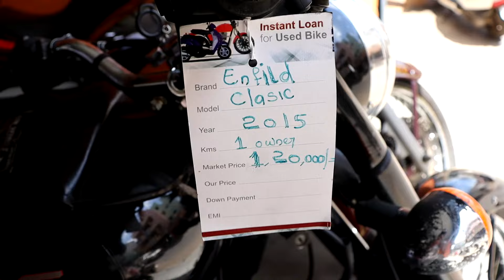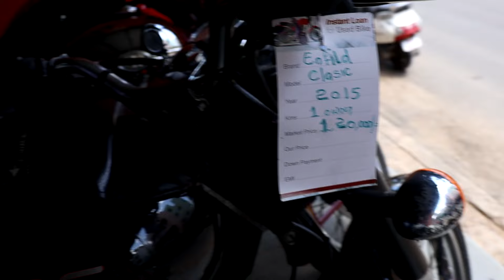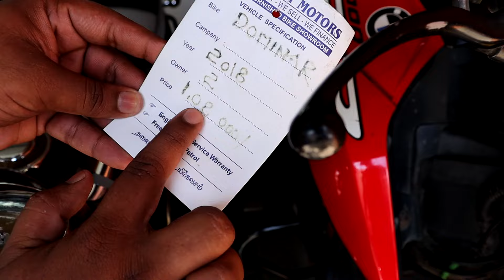Trichy Second Hand Bikes | 10000இருந்தால் போதும் | கம்மியான விலையில்Second Hand bike 🔥EMI Available😍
Trichy Second Hand Bikes | 10000 இருந்தால் போதும் | Sports Bike Market secondhandbikes usedbikesRs 10000 போதும் | FREE Helmet + Eng Oil + 2 ltrs Petrol | Cheapest Second Hand Bikes
Sports Bikes Husqvarna Svartpilen, KTM Duke 200, Honda Hness cb350, Pulsar 180f, RE Thunderbird, RE Classic 350, NS200, Pulsar 180,

 Sangeethapuram
Pattabiraman Pillai Street
Tennur
Trichy - 17

second hand bikes in trichy
second hand bikes in madurai
second hand bikes in tamilnadu
second hand bikes in tirupur
second hand bikes in komarapalayam
second hand bikes in erode
second hand bikes in selam
used bikes
used bikes in chennai
used bikes in trichy
used bikes in madurai
used bikes in coimbatore
used bikes in tamilnadu
used bikes in tirupur
used bikes in komarapalayam
used bikes in erode
used bikes in selam
used bikes in tirunelveli
used bikes in tutucorin
used bikes in thuthukudi
second hand bike market tamil
second hand bike market chennai
second hand bike market trichy
second hand bike market madurai
second hand bike market coimbatore
second hand bike market komarapalayam
second hand bike market selam
second hand bike market kumbakonam
second hand bike market mayiladuthurai
second hand bike market bangalore
second hand bike market erode
second hand bike review tamil
best second hand bikes
used bike below 10000
used bike bellow 30000
bikes at low budget
bikes at cheap price
trichy bike market
chennai market
trichy wholesale market
chennai wholesale market
madurai market
madurai wholesale market
second hand cars trichy
second hand cars tirupur
harsha cars tirupur
used cars trichy
used cars chennai
pre owned cars chennai
pre owned cars trichy
pre owned cars madurai
pre owned cars selam
pre owned cars coimbatore
selam bike market
komarapalayam bike market
auto consulting
auto consulting in trichy
auto consulting in komarapalayam
komarapalayam bikes market
komarapayalam market
bangalore bike market
bike market in kerala
used bike market in kerala